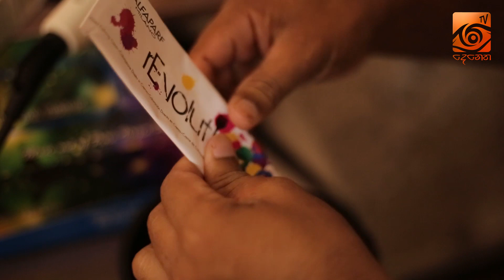සදී ශාන් ගේ අලුත්ම hair color එක | Mr. Handsome | TV Denetha | Episode 02